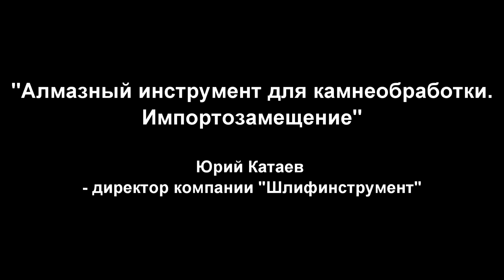"Алмазный инструмент для камнеобработки", Юрий Катаев - директор компании "Шлифинструмент"